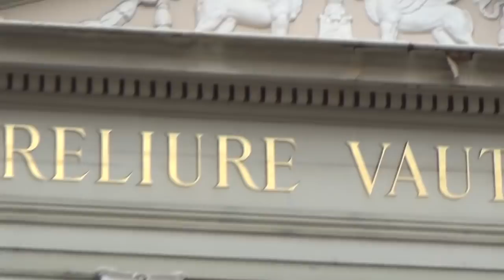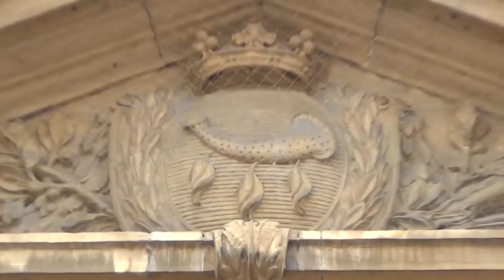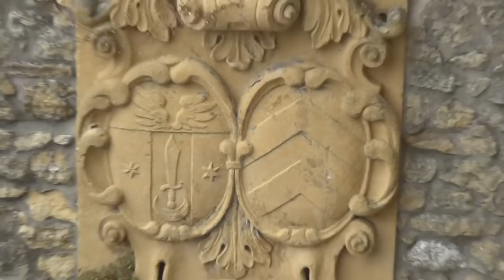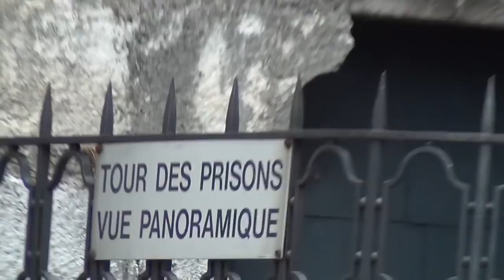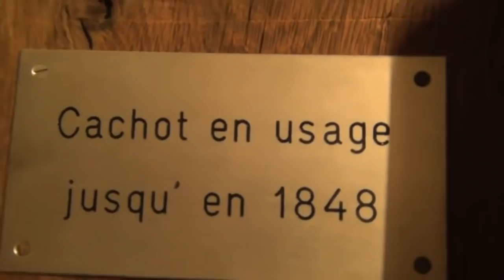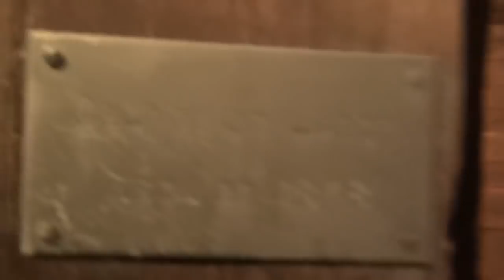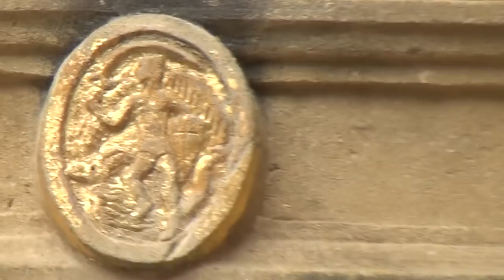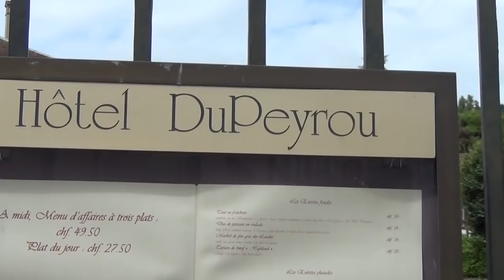Ancient Arabic Order of the Nobles of the Mystic Shrine; The Shriners in White House & Oval Offic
Also the fact that there is an Arabic Order of the Knights Templars with SwiSSyland being the Templar base is part of the reason for which the Arabic hanjar sword is being found on ancient SwiSS buildings; I mean look at it, it was SwiSSyland financing the destruction of Europe, where the Nazis even had the SS Handschar Division wearing the same hanjar sword in their logo. It is because of this union of the Knights Templars with the Arabic Princes, that we have that Muslim invasion in Europe today, which is not the fault of the Muslims but of the world's Masters of Pharaoh.